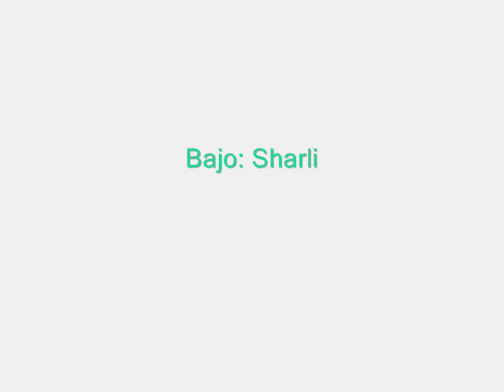Sí, llegará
Música de Alex Pérez Aguilera
Cuadros de Miguel Pérez Aguilera